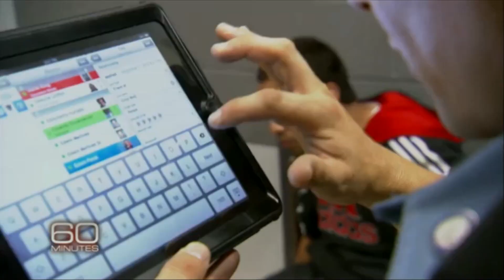The Army's Mad Scientist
Harvard researcher Kit Parker is a former Army Major who came home from war with a list of things that angered him, so he opened up a science lab to come up with innovative solutions to the problems.